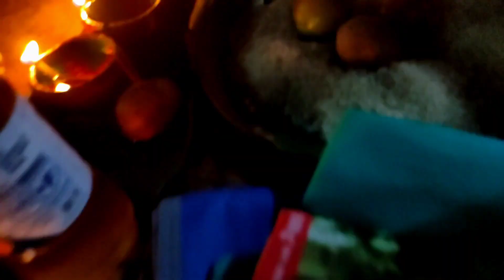শিবরাত্রিতে মন্দিরে গিয়ে কি করলাম 😳